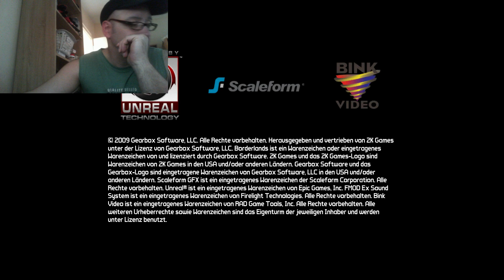Borderlands PC part 20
System:
AMD FX 8350
Mainboard: Gigabyte 970a-ds3p
8 GB Ram